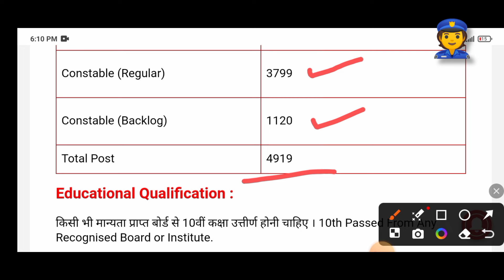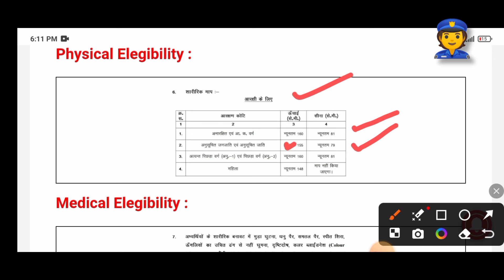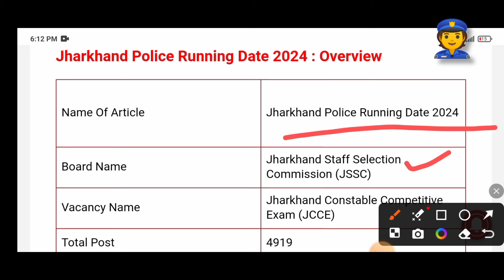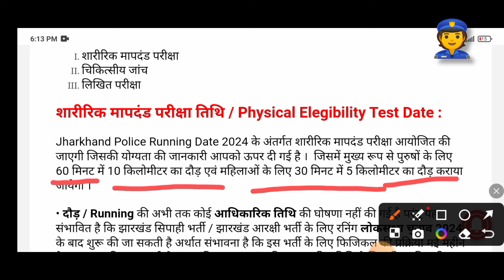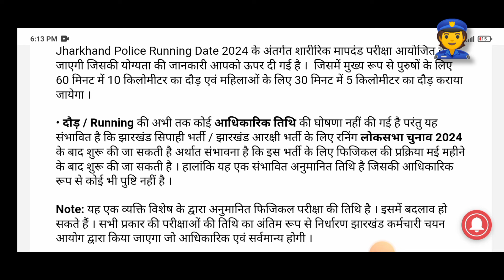Jharkhand पुलिस Physical BIG UPDATE 2024 | झारखंड पुलिस 4919 PHYSICAL UPDATE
Jharkhand police Physical update 2024
From which district will Jharkhand Police be running
When will Jharkhand police race be held 2024
When will Jharkhand police physical admit card come
Jharkhand Police How many children will I leave in one batch
Jharkhand police race will be based on chip
When will Jharkhand police physical happen
Jharkhand police Physical update
When will the Jharkhand Police race take place
When will Jharkhand Running start

jharkhand police running date
jharkhand police
jharkhand police running 10 km
jharkhand police new update
jharkhand police physical test me kya kya hota hai
jharkhand police running update
jharkhand police
jharkhand police physical kab hoga
jharkhand police physical kab
jharkhand police constable physical date